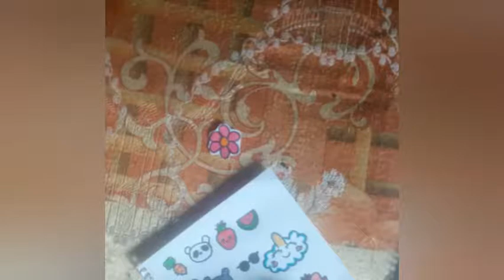DIY Homemade Kawaii Stickers | Without Butter Paper